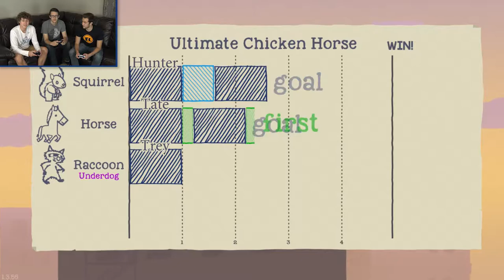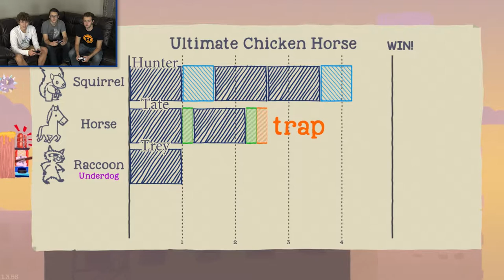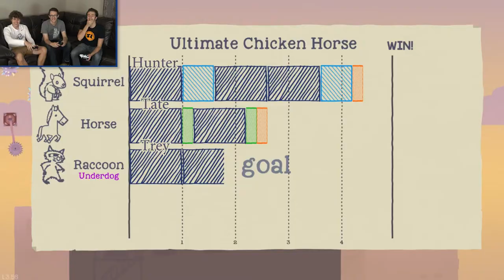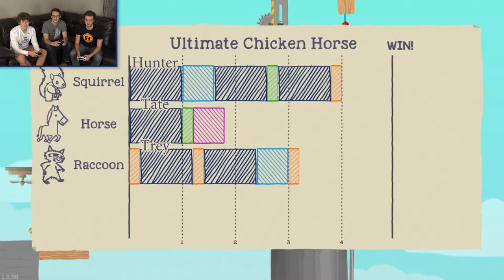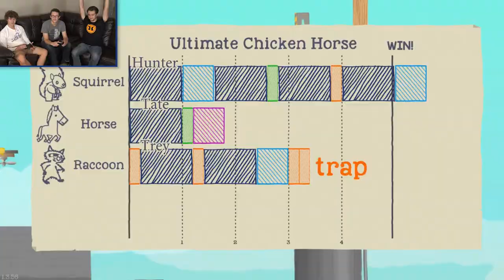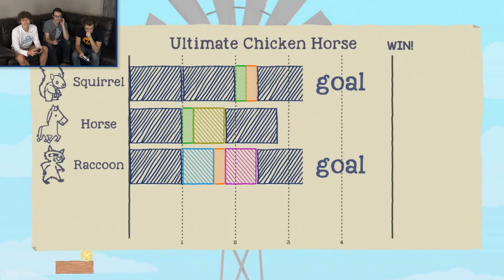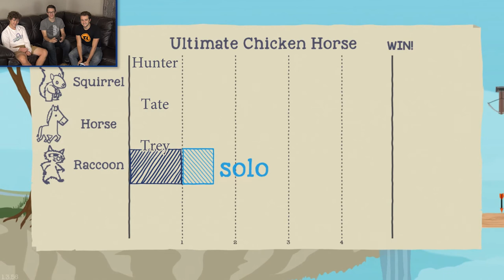SCREW EVERYONE: THE GAME - Ultimate Chicken Horse Gameplay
A squirrel, raccoon and horse walk into a bar.
They all die.
The bar had spikes on it.